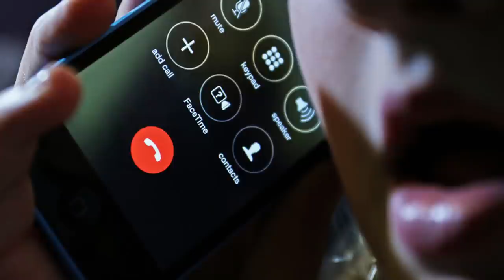Շոկ. Ներքին թշնամին հստակ կորդինատ է տվել,որ տղայիս խփեն